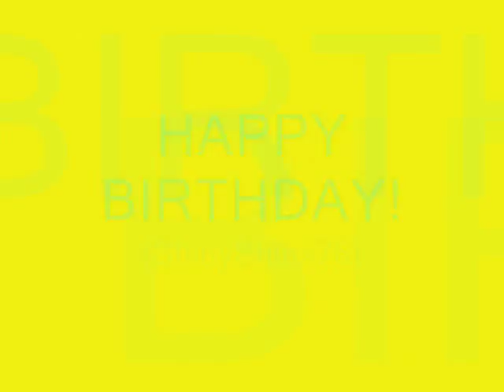Happy Birthday - ShinyShinx76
Update: as of 2024 we have been together 10 years and are married IRL :)